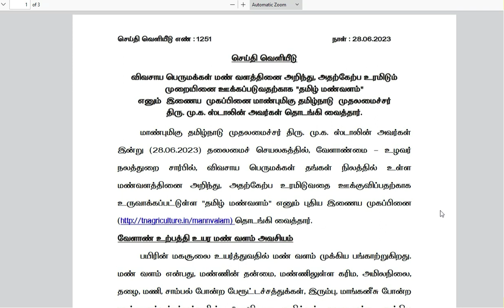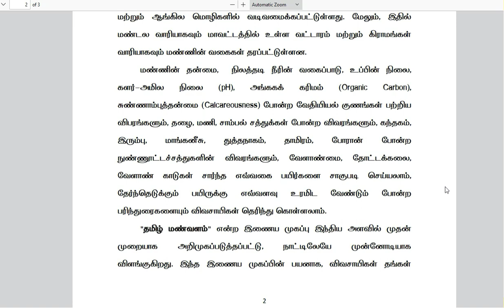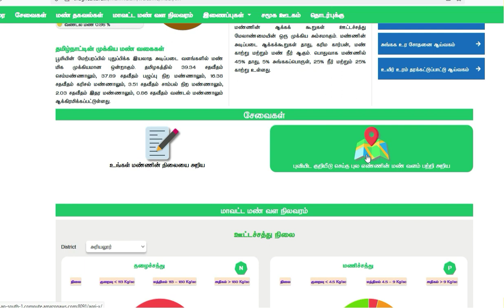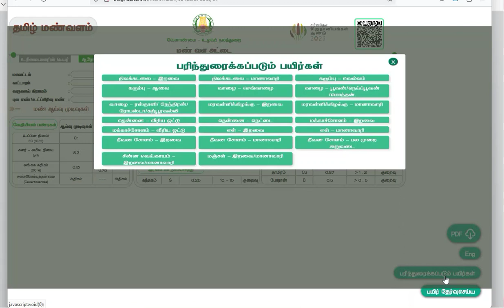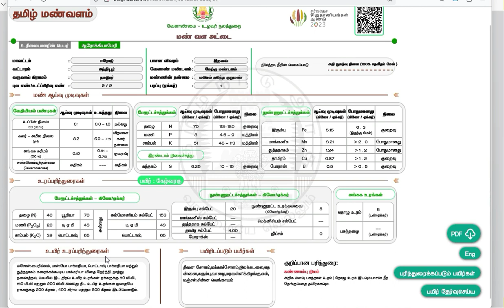soil card in tamilnadu | soil card download online tamil | how to get soil health card tamil